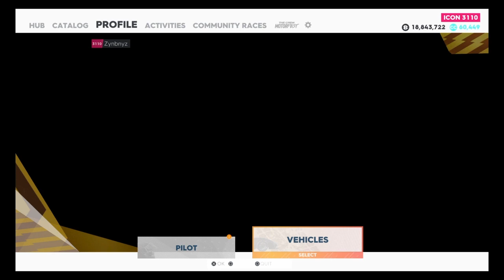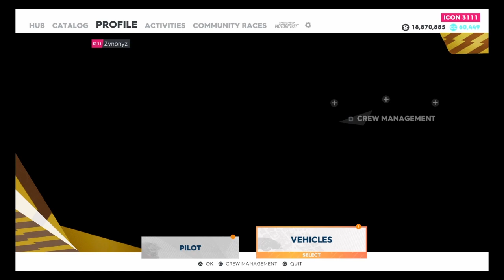You can get away with everything if you drive a jaaaaag project 8 customizeation